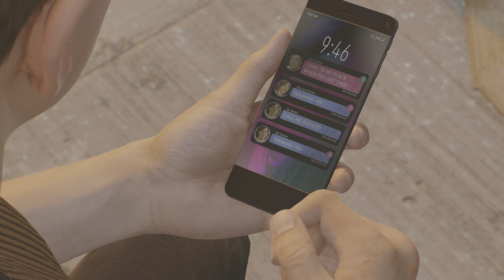I'm my own Sleep paralysis demon